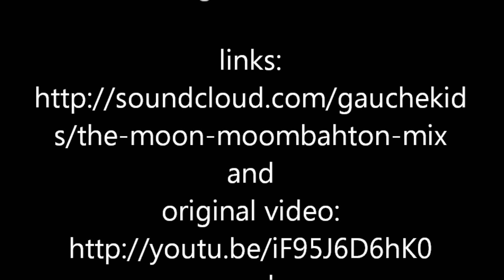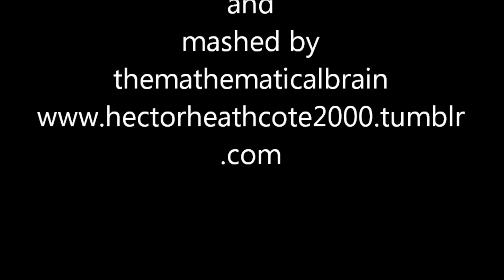Gauche Kids - The Moon (Moombahton Mix) vs The Original Pranksters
and
original video:
and
mashed by themathematicalbrain